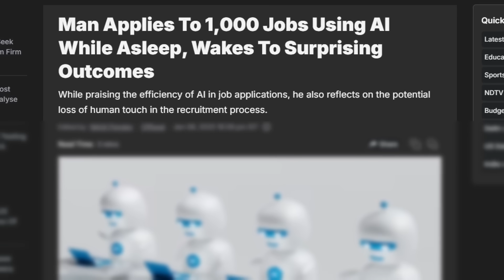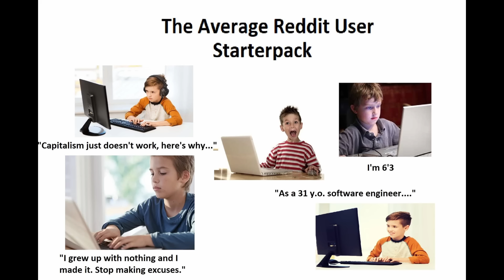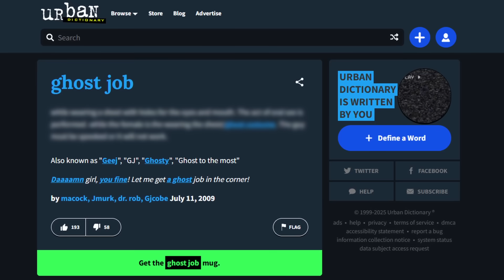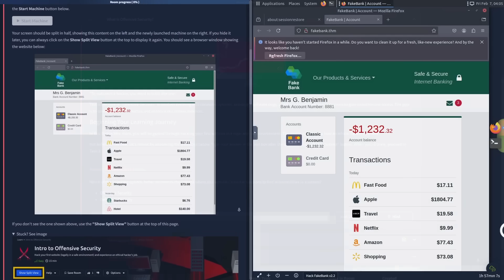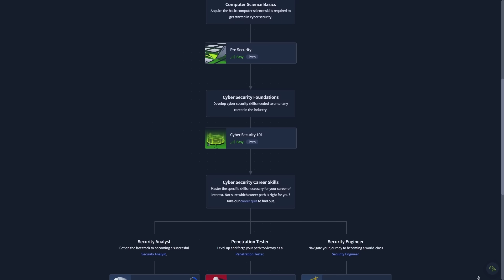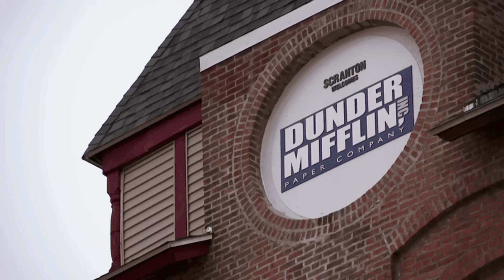Is Cybersecurity Still Worth It?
Welcome to Mad Hat. I'm a Senior Security Analyst with years of experience in tech. Here, we talk about tips and tricks on how to land a successful career in tech.